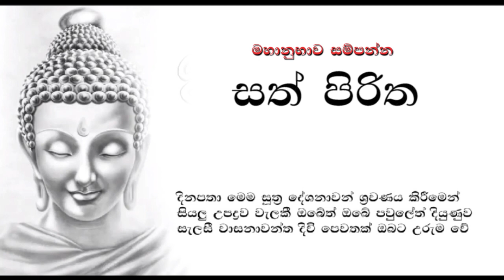සත් පිරිත - Sath Piritha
සියලු සත්වයන් හට මෙත් සිතින් මෙය ශ්රවණ ය කර අන් අය අතරේ බෙදාහරින්න.